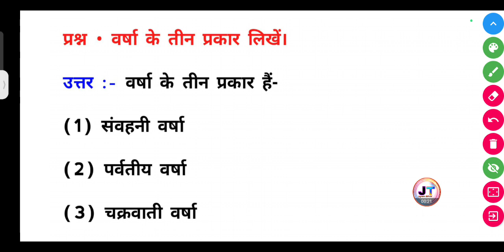वर्षा के तीन प्रकार लिखें? || Varsha ke teen prakar likhen